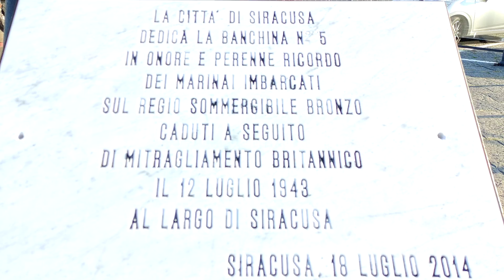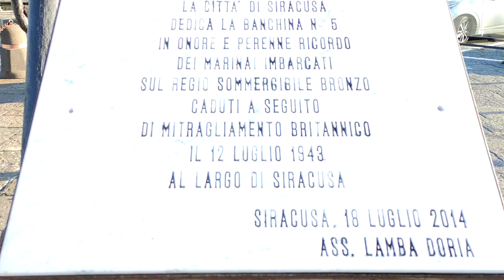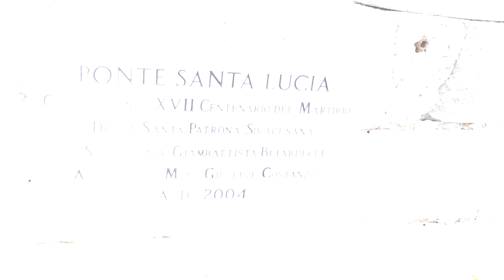SIRACUSA CANALE DARSENA PONTE SANTA LUCIA 27/1/2022 DA ANDREA GIONFRIDA(2)